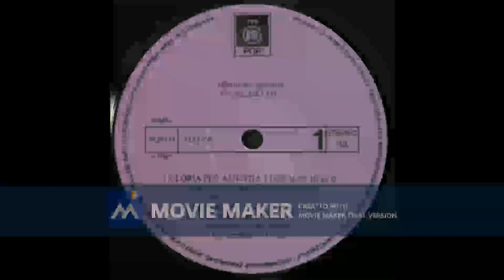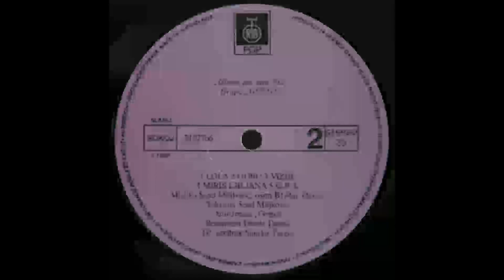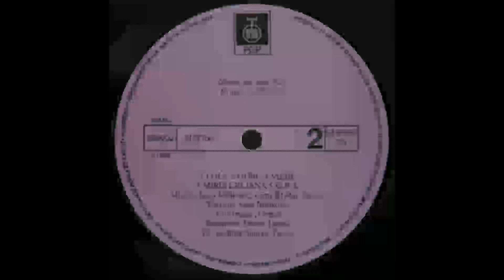GETTO Lola 1987